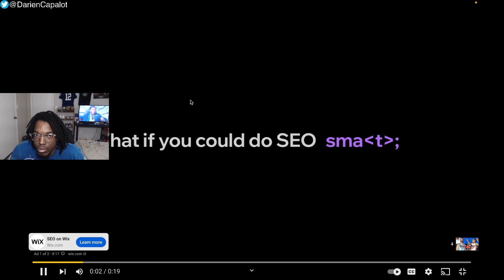This Got BAD! Friga Vs Julian Newman 2v2 Creator League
This Got BAD! 2v2 Friga Vs Julian Newman Creator League Semifinals for $50,000